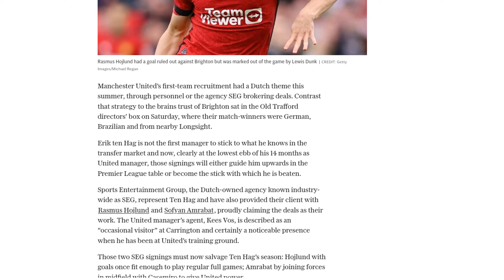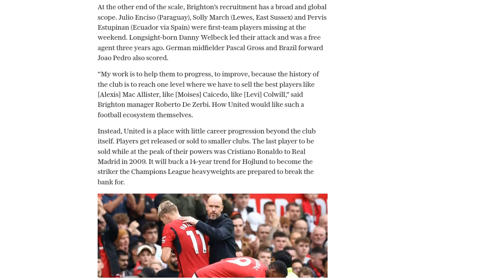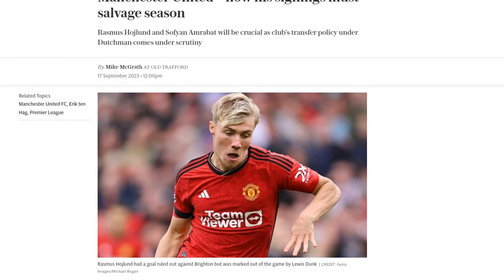Erik ten Hag is at his lowest ebb at Manchester United – now his signings must salvage season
Manchester United manager Erik ten Hag is facing a difficult period and will rely on his summer signings to salvage the season. The club's recruitment strategy had a Dutch theme, with the agency SEG brokering deals and representing Ten Hag. Rasmus Hojlund and Sofyan Amrabat, both signed through SEG, will play a crucial role in improving United's performance. Hojlund, once fully fit, is expected to contribute goals, while Amrabat will partner with Casemiro in midfield to provide power. Ten Hag's other major signings, Andre Onana and Mason Mount, also have connections to the Eredivisie. In contrast, Brighton's recruitment strategy is diverse and global, with players from different countries making an impact. United's lack of career progression beyond the club itself is highlighted, with few players being sold at the peak of their powers. The upcoming Champions League fixture against Bayern Munich will be a significant test for Ten Hag, and he will need his new signings to step up and deliver.